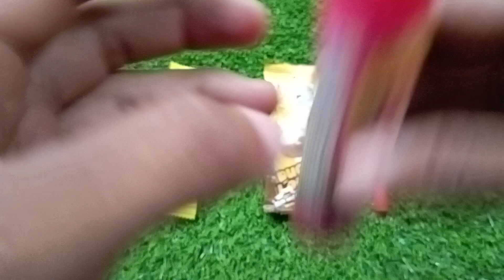yummy lot of candy opening Asmr